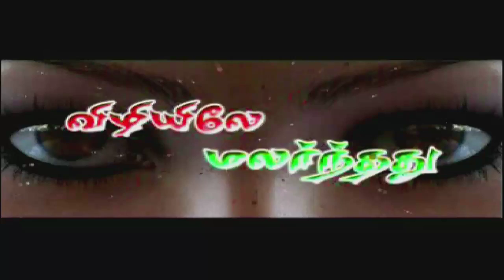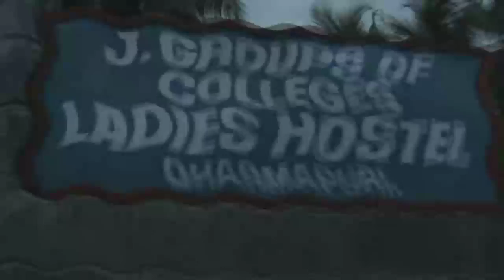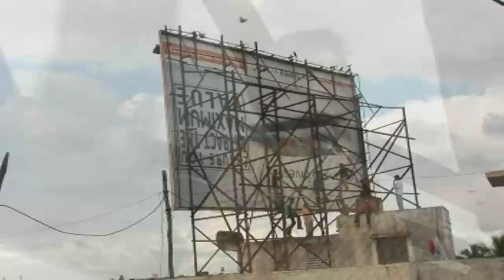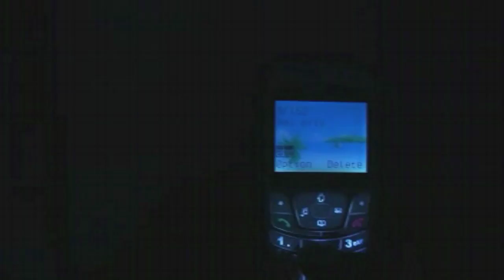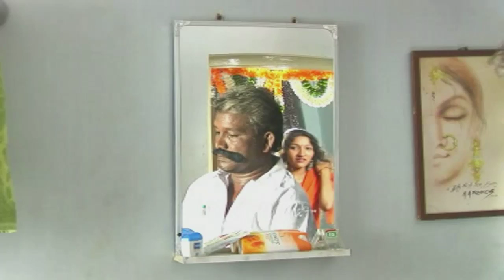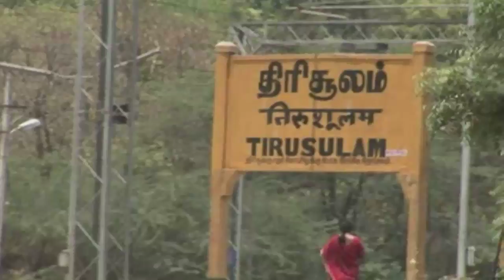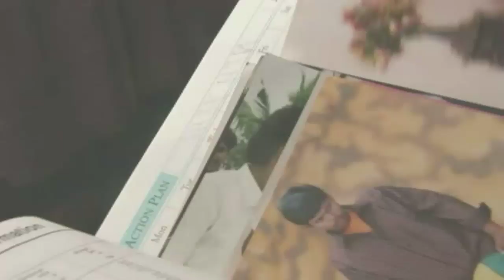Tamil Full Length Movie| Vizhiyile Malarnthathu| Tamil Love Story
Movie Name : Vizhiyile Malarnthathu

Directed by Sathish.
Starring : Sugu, Maya and others